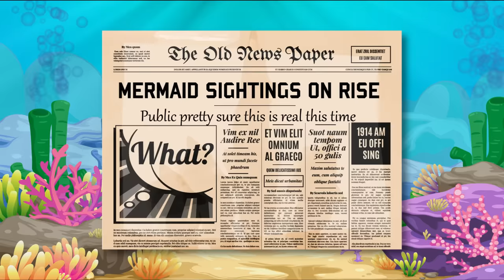Are Mermaids Real? | COLOSSAL QUESTIONS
Maybe the most mythical creature under the sea is the magical MERMAID! But have you ever stopped and wondered: were mermaids ever real?

Edited & Animated by: Evan Bentz
Asst Editors: Tim Conroy, Ryan Murphy, Jasper Tatem
Post Supervisor: Drew Hamilton
Executive Producer: Judy Meyers